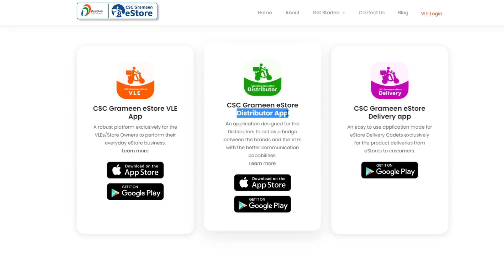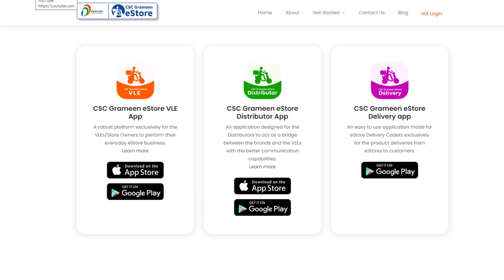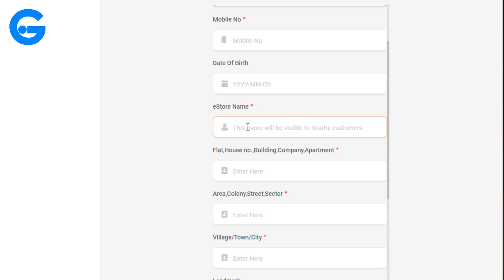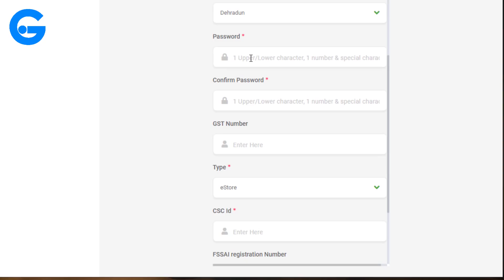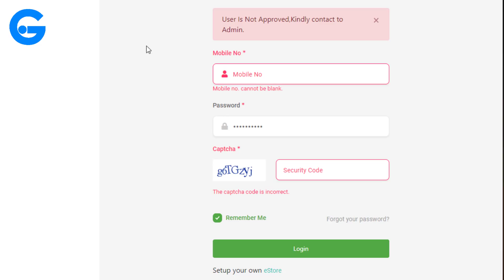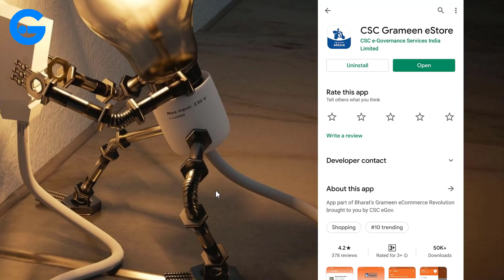csc e store registration kaise kare - csc grameen e store vle registration | csc online store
csc estore csc ki ek service hai jisme csc vle free me apna store bana sakte hai aur product sell karke achi kamai kar sakte hai

CSC Grameen eStore is a ground-breaking eCommerce initiative by CSC SPV to promote digital ordering and delivering safely to the consumer doorstep. That which started as a humble beginning to serve the community during the COVID-19 Crisis, is turning into a flourishing Grameen eCommerce revolution. CSC Grameen eStore can only be set up by a CSC VLE. It is changing the way rural citizens get their products & services. We are also partnering with local as well as global manufacturers to build a greater network in reaching bigger markets.

topics: gramin e store,csc vle,csc grameen e store,csc e store registration kaise kare,csc e store app,csc e store registration,csc grameen e store registration,csc e store vle app,csc vle e store registration,csc grameen estore,csc vle grameen e store,csc online store,csc benefits in hindi,csc ke fayde,csc services,how to register csc grameen e store,csc grameen e store product add,ishan guru,grameen e store csc,grameen e store,ishan,guru,csc,csc hindi